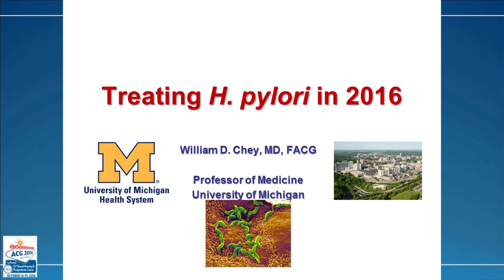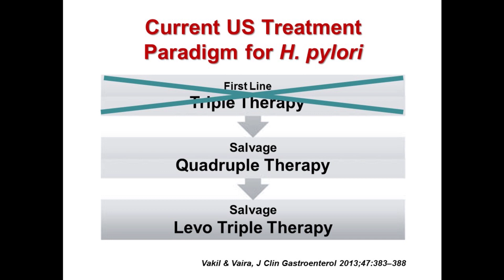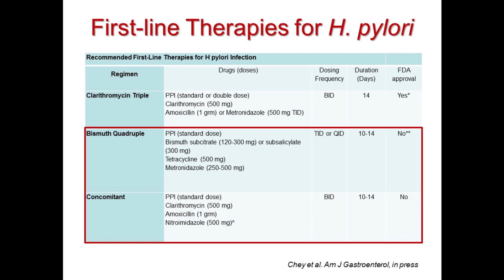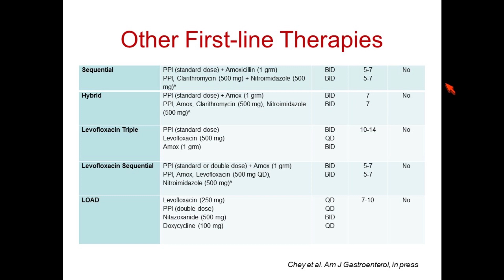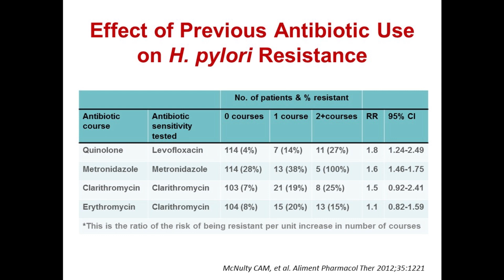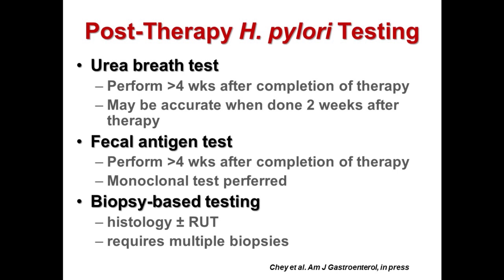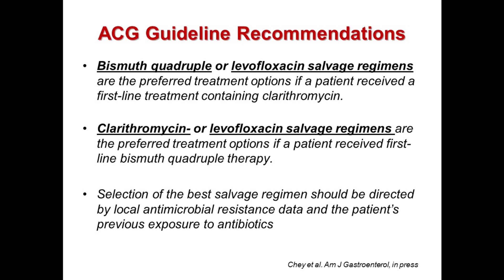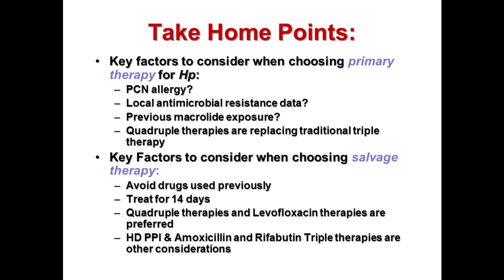Resistant Helicobacter pylori Infection – What Now?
Speaker: William D. Chey, MD, FACG

Learning Objective: Outline the treatment options for patients who fail to eradicate H. pylori infection.

Source: 2016 ACG Postgraduate Course, Las Vegas, NV